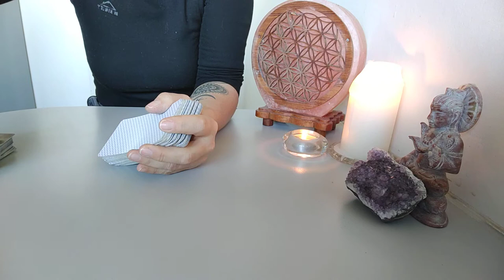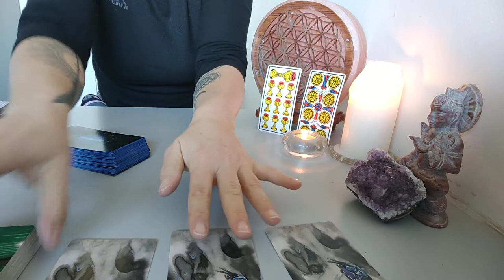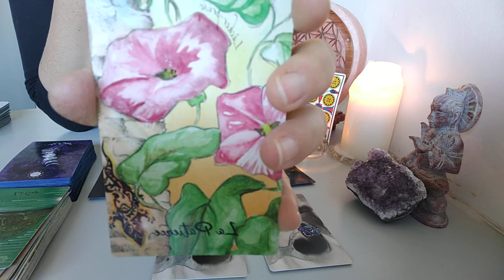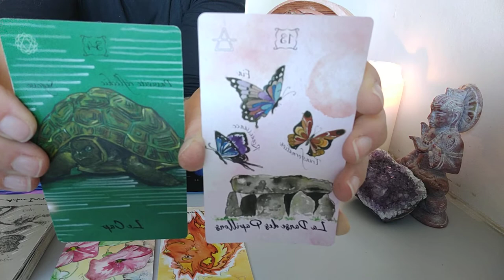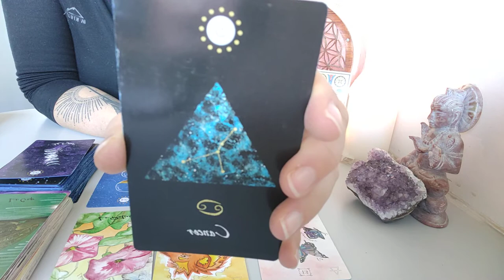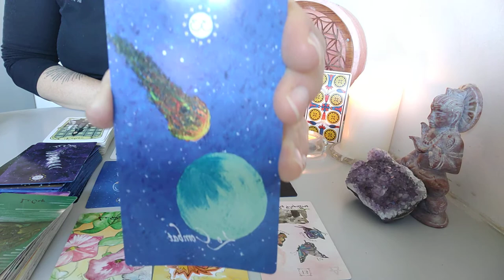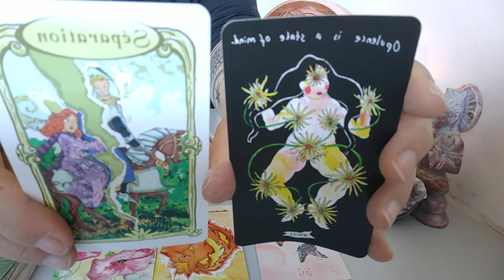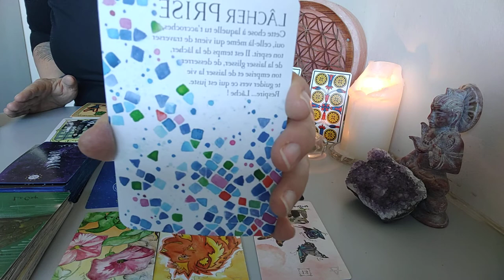🦁 février 2022, fin d'une situation professionnelle, sois vigilent à ta communication 💥🗣️